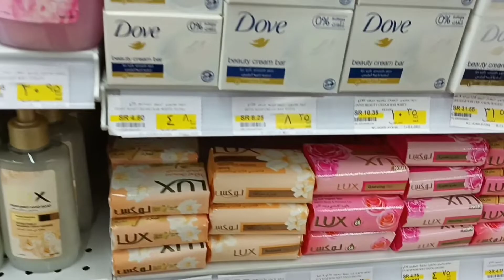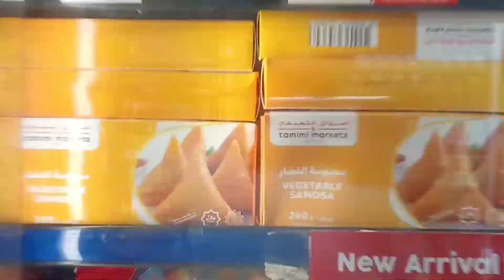Saudi Arabia 🇸🇦 Driver Life ,/ Saudi me kese rehten he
Saudi Arabia 🇸🇦 driver life zindgi

hello doston kese ho aap log
I hope thik hongen ham bhi thik he

1  saudi me driver ki life
2  saudi life in driver
3  saudi me Indian log kese rehten h
4  gulf County In Indian driver
5  saudi me kese rehten he
6  saudi me driver kese rehten hen
7  saudi ki zindgi Indian लोग
8  saudi me kese rehten he driver
9  saudi Arabia me gadi chalaye
10 gulf me kese rehten he